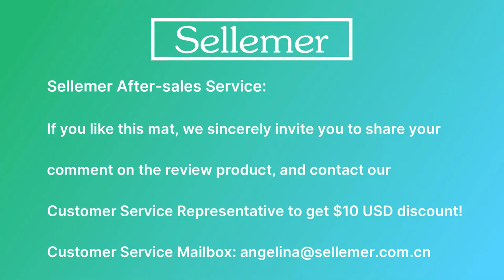Sellemer Waterproof Door Mat for Outdoor Indoor Front Door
Sellemer Door Mat After-sales Service:
If you like our products, we sincerely invite you to share your comment on the product page, by which people could get a $10 discount contacting our customer service manager!